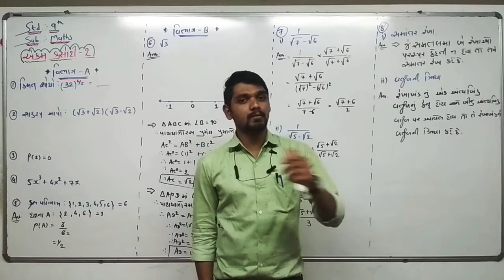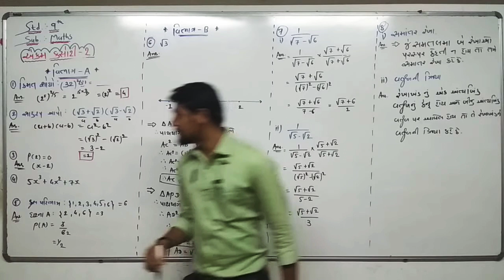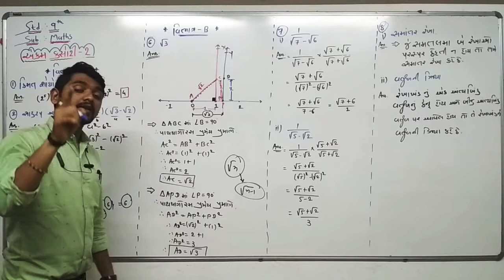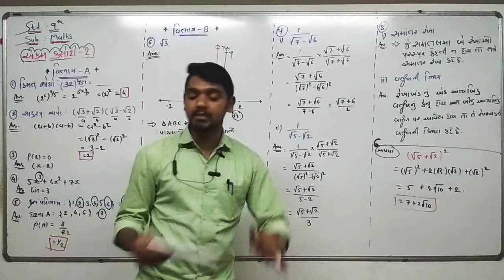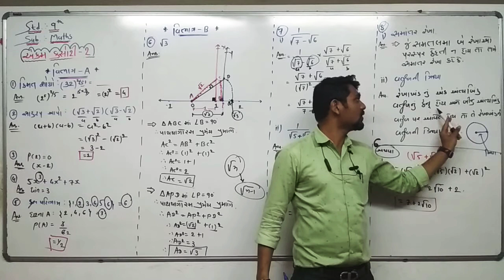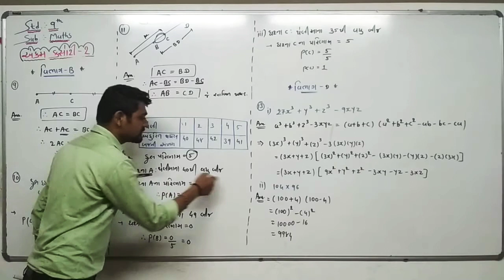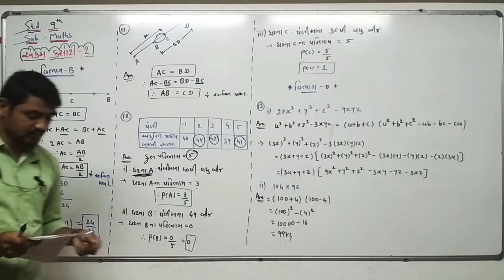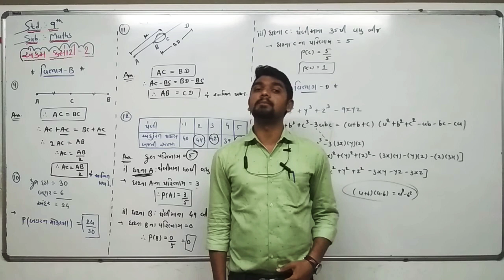std 9 maths ll ekam kasoti 2 solution ll by Tejani Sir